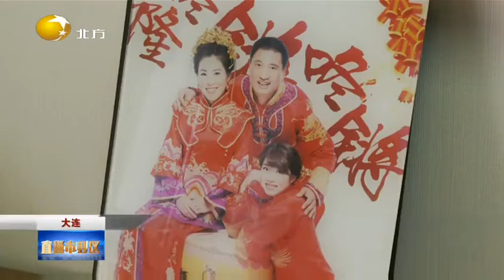冬奥会中国队首金，大连女孩儿贡献力量